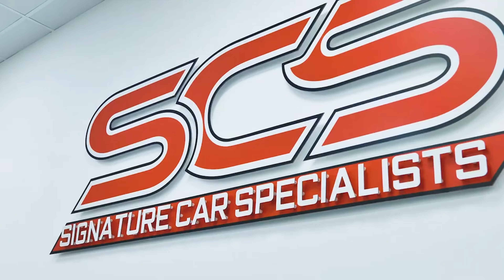Audi A6 Avant S Line.